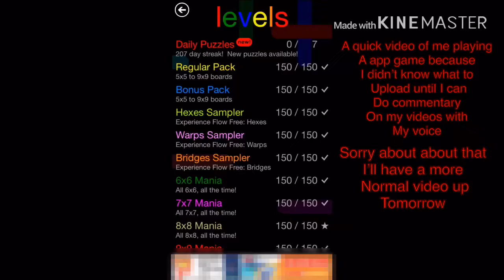Playing some flow free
I uploaded it because I didn’t know what else to upload also because now I can spend all day recording longer videos